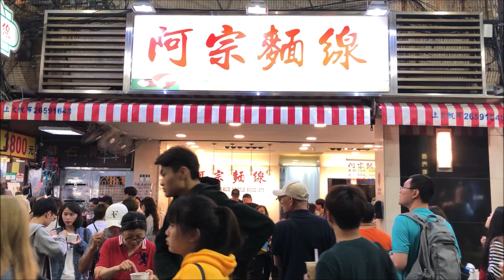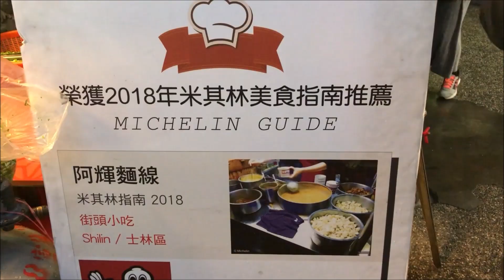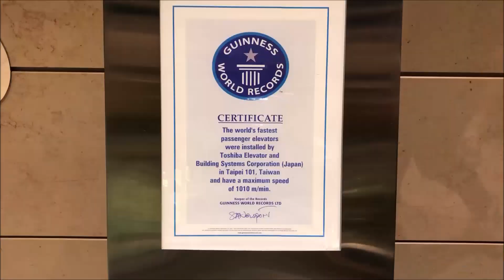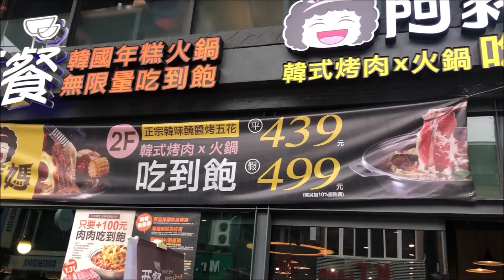Away We Go | Taiwan 2019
Finally, our trip to Taiwan!

PS: Do you know what the biggest impact of Taiwan was to me? Traveling to this country has allowed me to gain unforgettable moments, new experiences and insights like meeting his family for the first time, dining at one of Taipei’s famous night market, going temple hopping, finding out why everyone thinks Juifen inspired Miyazaki’s Spirited Away, admiring the Fo Guangzhou Shan monastery, watching hundreds of sky lanterns being released into the sky with wishes and prayers on them etc.

TECH INFO:
iPhone X
Canon 700D / Lens: EF-S 18-55mm

FAQs:
➥Location:
Vienna, Austria AUT
➥Ethnicity
Filipina
➥Age:
23
➥Height:
165cm |about  5´5